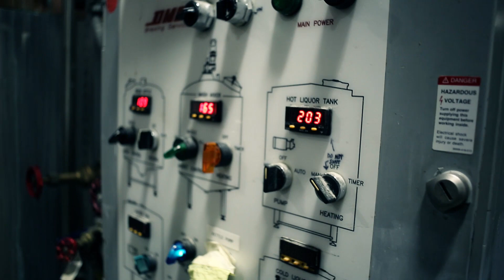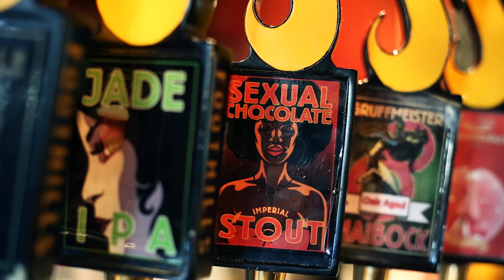Sexual Chocolate is Coming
Smooth, delicious and unforgettable. Foothills Sexual Chocolate has become a legend in the craft beer world because of its impact on the palette and the craft beer culture at large. As the 2015 release approaches, get a peek behind the curtain and see what makes this Russian Imperial Stout the icon that it truly is.